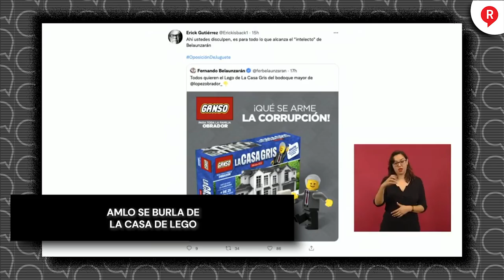AMLO se burla de la Casa de LEGO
Video El presidente AMLO se pitorreó de la oposición y la casa de LEGO , dijo que le dan “ternurita”